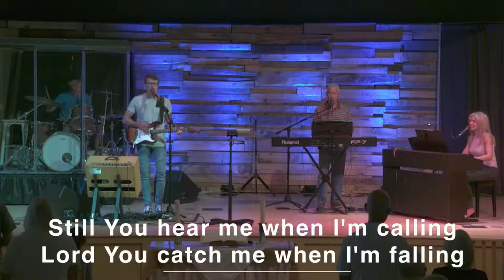“Wisdom Has Done Her Part”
The Gathering Worship - 11:00am Service - Part 2
Dr. Darren M. McClellan
Psalm 8